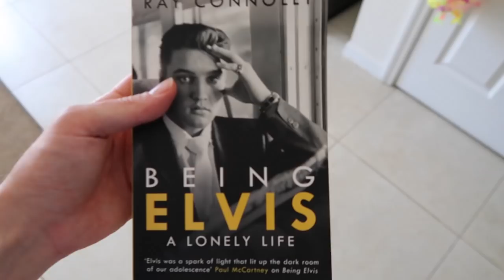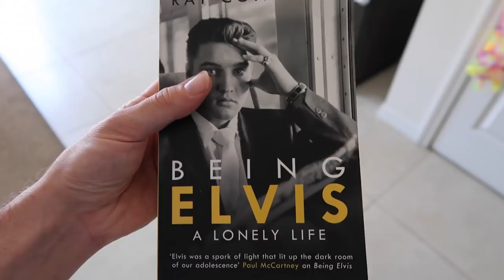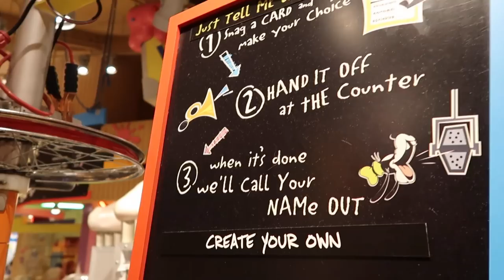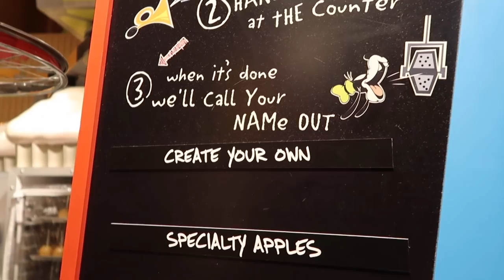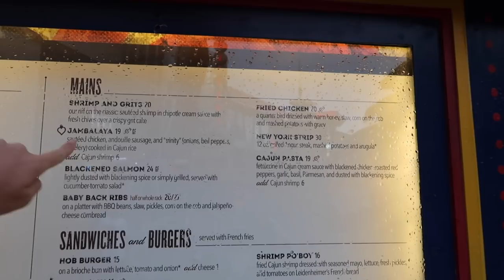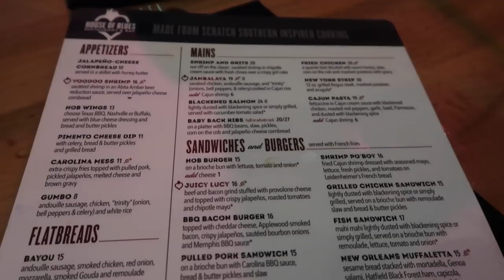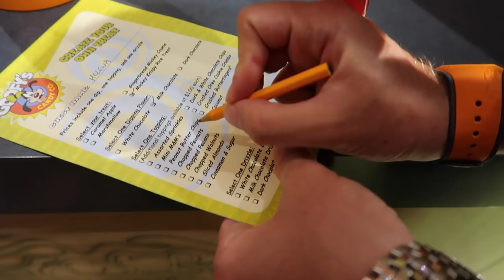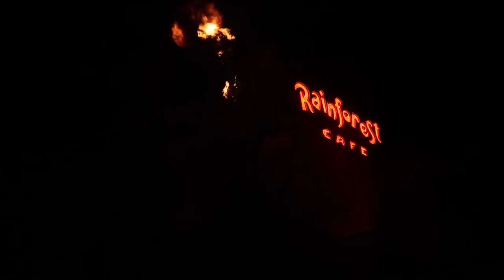WALT DISNEY WORLD & UNIVERSAL 2018 VLOG 16 | Shopping, Dinner & Goofy Treats At Disney Springs!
Hi guys!

Today we chilled at the Encantada Villa before heading out to Disney Springs! No Disney trip is complete without a trip to World of Disney to pick up some souvenirs! We also eat dinner at House of Blues, watch some great live entertainment and of course create our own Rice Krispie Treat at Goofy's Candy Co!

xxx

EQUIPMENT LINKS

Yi Lite Sports Action Camera
Yi Lite Sports Action Camera Accessories